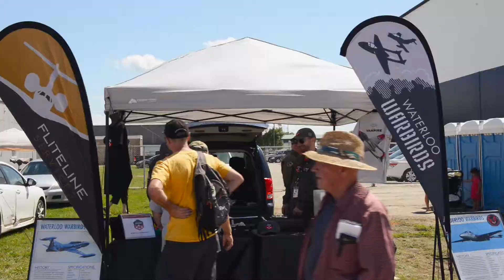COMMUNITY CHARITY AIRSHOW 2019